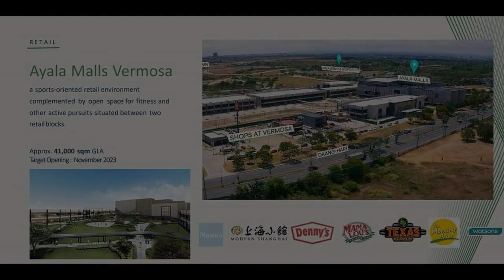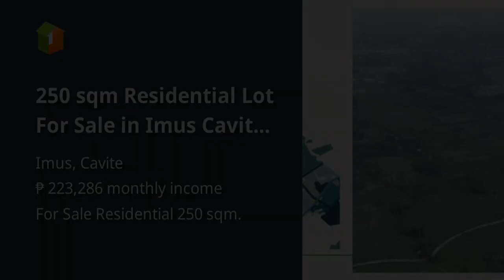250 sqm Residential Lot For Sale in Imus Cavite Caleia Vermosa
250 sqm Residential Lot For Sale in Imus Cavite Caleia Vermosa

Lots, Lands, and Farms For Sale in Imus, Cavite: Imus, Cavite